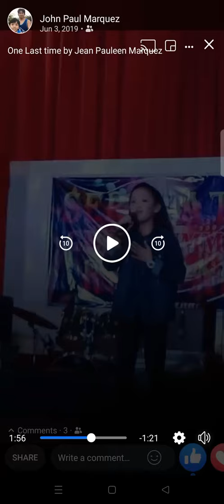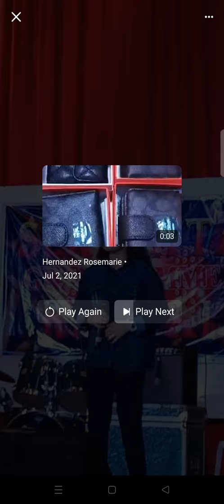One Last Time by Jean Pauleen Marquez